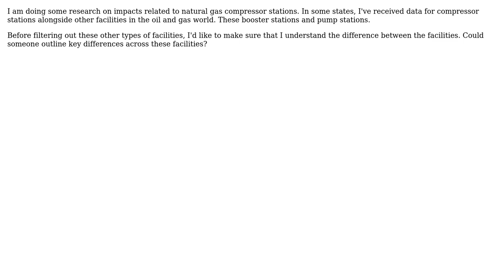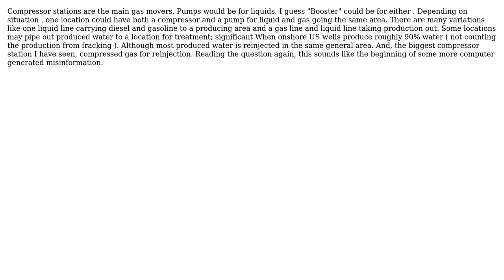What are the differences between compressor stations, pump stations, and booster stations?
Engineering: What are the differences between compressor stations, pump stations, and booster stations?

With thanks & praise to God, and with thanks to the many people who have made this project possible! | Content (except music & images) licensed under CC BY-SA | Music | Images & others | With thanks to user blacksmith37 user Andy B and the Stack Exchange Network Trademarks are property of their respective owners. You are responsible for your own actions.